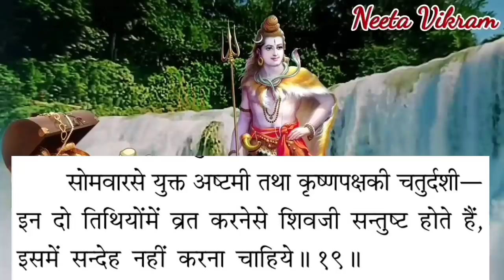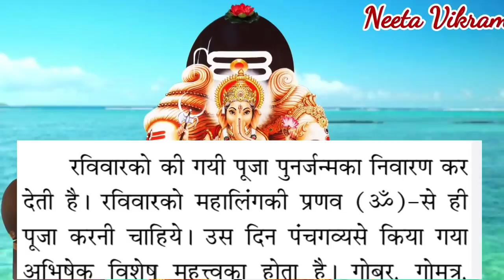19 जुलाई सावन का बड़ा रविवार शिवरात्रि बोले 1 शब्द मिलेगा मनचाहा फल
19 जुलाई सावन का बड़ा रविवार शिवरात्रि बोले 1 शब्द मिलेगा मनचाहा फल